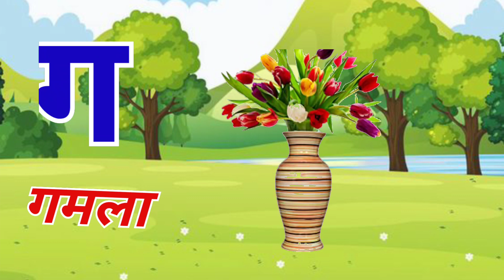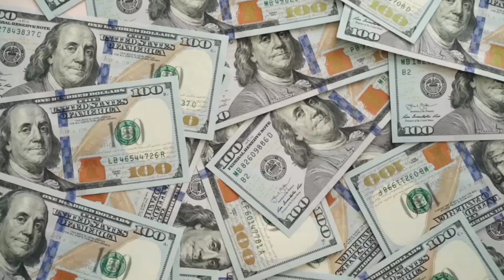अ से अनार, आ से आम, हिंदी वर्णमाला, अआइईउऊ,क से कबूतर,a se anar,aa se aam, हिंदी वर्णमाला